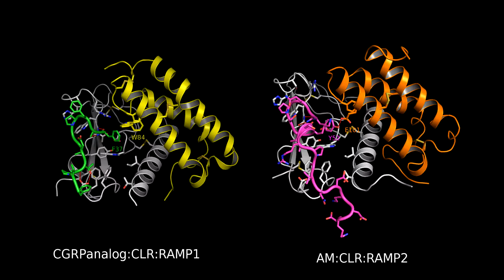Receptor Activity-Modifying Proteins (RAMPs): New Insights and Roles: Supplemental Video 1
A supplemental video from the 2016 review by Debbie L. Hay and Augen A. Pioszak, "Receptor Activity-Modifying Proteins (RAMPs): New Insights and Roles," from the Annual Review of Pharmacology and Toxicology